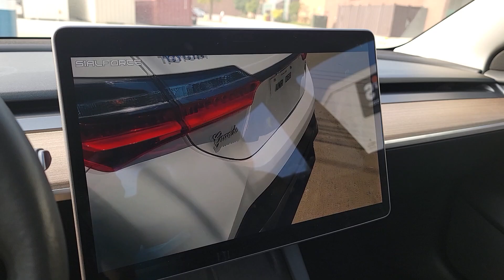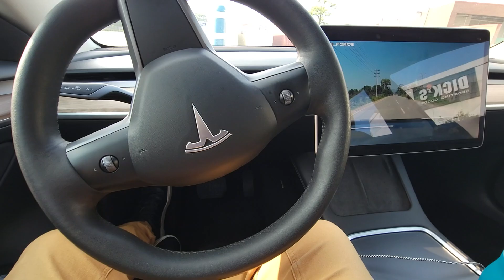[New Car] Tesla Model 3 feat. Toyota Corolla GRANDE X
Alhumdulillah! Got New Car, Tesla Model 3 😁